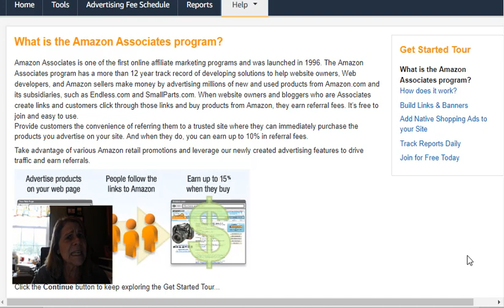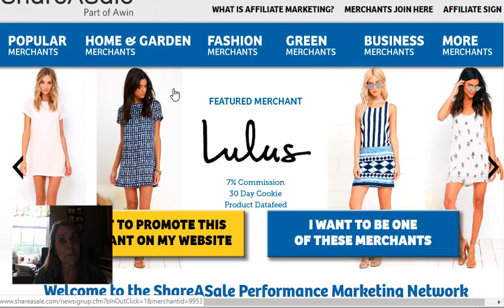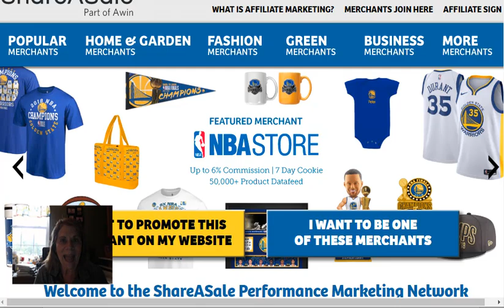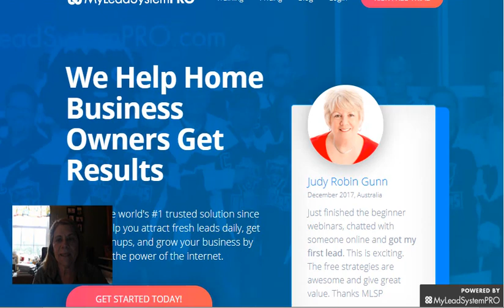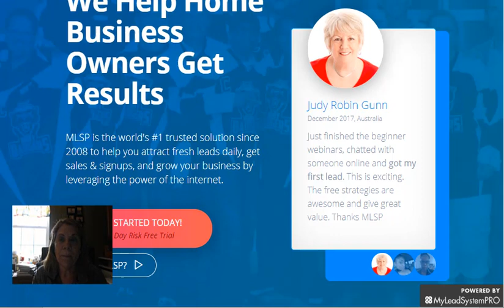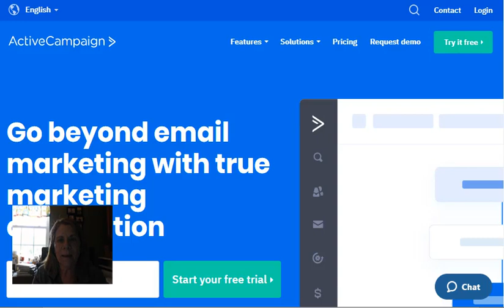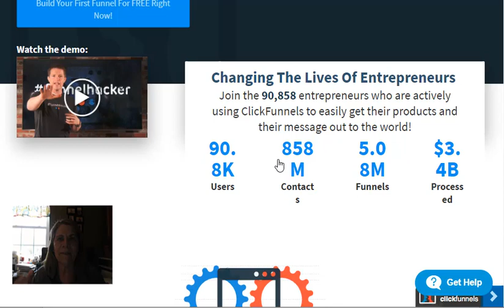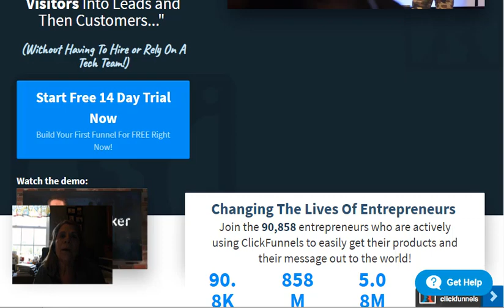8 Top Best Affiliate Programs for Beginners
8 top Best Affiliate programs for Beginners.  Get started and start earning money online.  I share 8 of my favorite affiliate programs.  '
check them out below:

8. Amazon